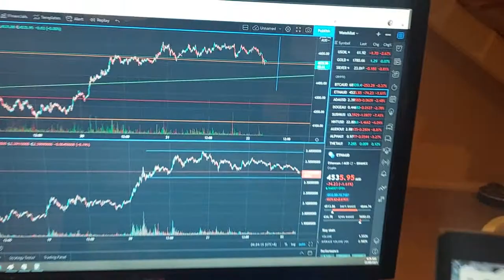MARKET UPDATE - MUSIC & VISUALS ONLY - 16 SECOND VIDEO ;)